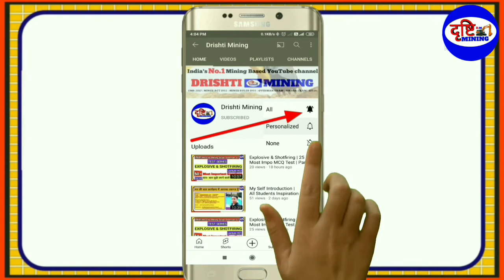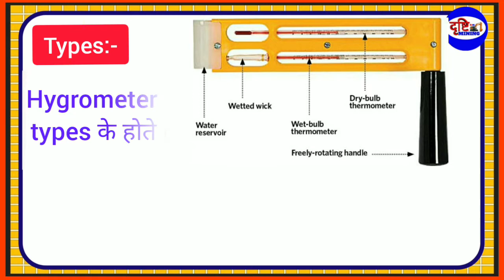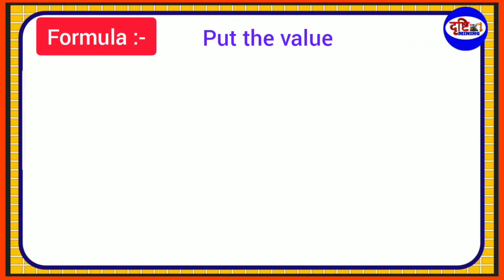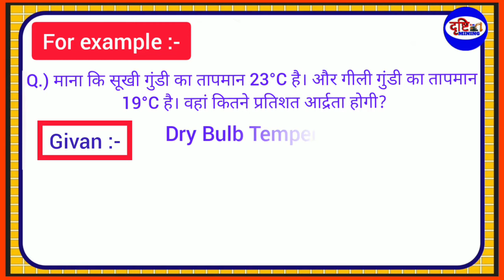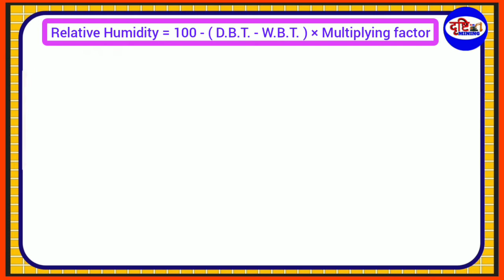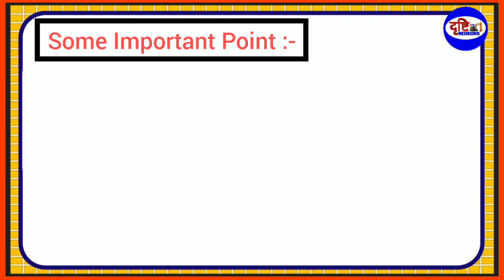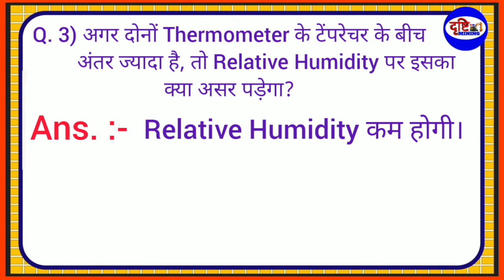हाइग्रोमीटर क्या है? | What is Hygrometer? | सापेक्षिक आर्द्रता | Relative Humidity | Gas Testing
IMPORTANT KEYWORD :-
Drishti Mining , Mining Drishti , drishtimining , miningdrishti , DRISHTIMINING, MININGDRISHTI

Hello Drishti Mining family !

अब जुड़ें Drishti Mining फैमिली के साथ हर जगह😊
मुझे Instagram में  Follow करना ना भूलें _

Yours Queries👇

Drishti Mining
Mining Drishti
Dgms exam
Management trainee
mining news
mining updated
GT examination
mining surveyor
mining mcq questions
mining classes
mining diploma
mining degree
Cil recruitment
mining samanya gyan
mining gyan
mining darpan
mining geology
mining inspector
mining india
mining world
mining lecture
mining live class
mining salution
mining job
mining videos
mining mcq
Top mining channel in hindi
mining quiz
drishti mining
mining awareness
mining vigyan
mining hindi
mining engineering
mining gate
drishti mining
gk for all mining competitive exams
dgms exam
gk for mining exam
दृष्टि माइनिंग
माइनिंग ज्ञान
माइनिंग दृष्टि

Search 👉 Drishti Mining || Mining Drishti